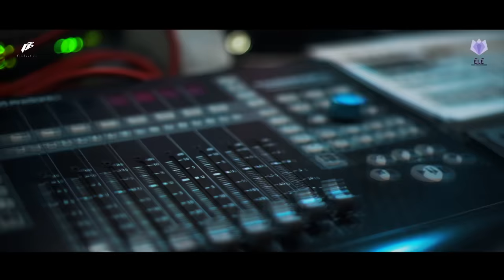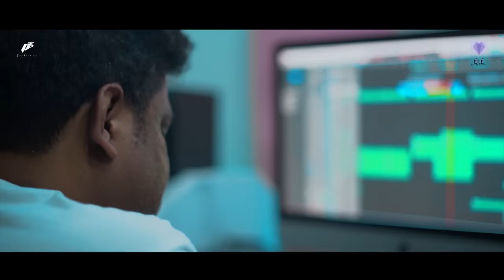Rajahansi | New Odia Dance Song | Kuldeep Pattanaik | Tapu Nayak | Asad Nizam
"Rajahansi" is a odia western version of 'Rajahansi', original content by
Eastern Light Entertainment. As requested by our viewers we are releasing the full song.

Singer- Kuldeep Pattanayak

Banner - Eastern Light Entertainment (ELE)

Music Label: ELE (Eastern Light Entertainment )

A Product of  ELE (Eastern Light Entertainment )

Online Promotions - One Digital Marketing Services

Web Partners:
The Times of Odisha